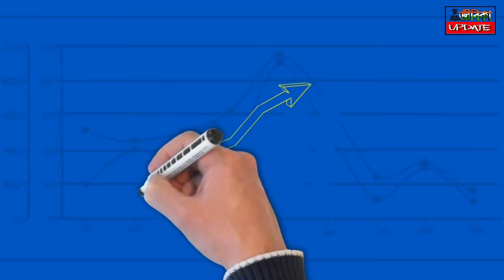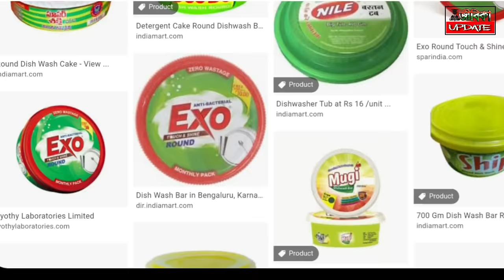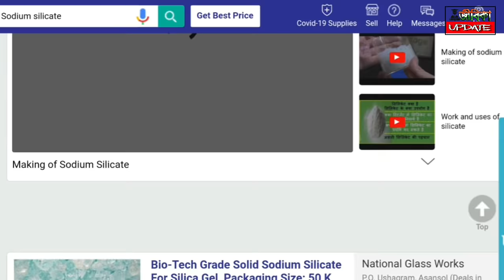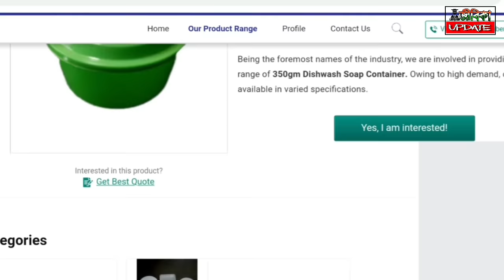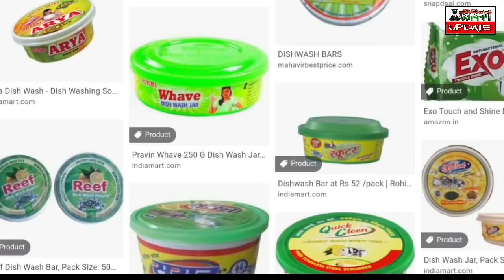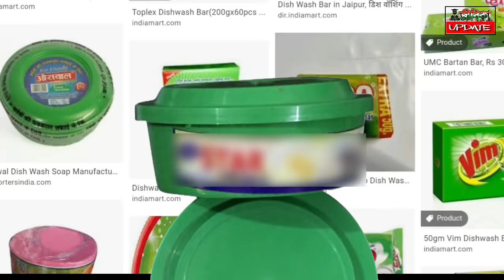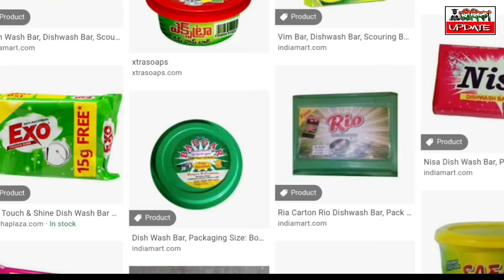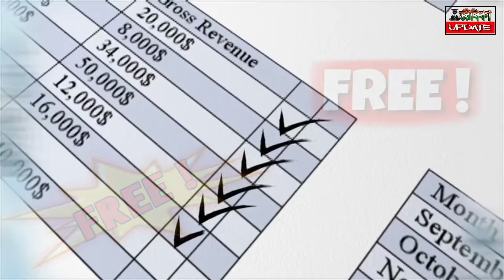মেশিন ছাড়াই 500 টাকায় নিজের কোম্পানি খুলে ব্যবসা করুন। মাসে আয় 50000হাজার। low investment Business.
Hi,
Friends,

● About this video: ডিসওয়াস বার তৈরি করে ব্যবসা করুন, মাসে লাভ 50,000 টাকা। সম্পুর্ন আলোচনা করা আছে।